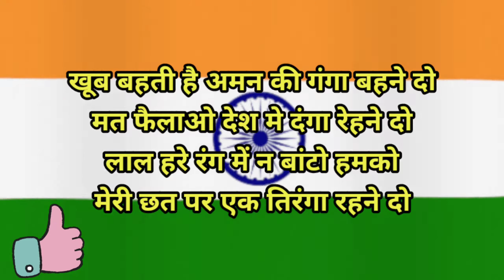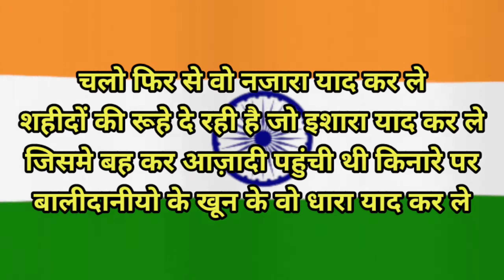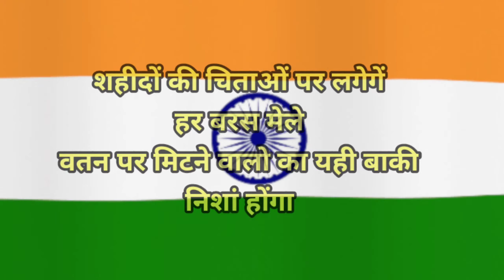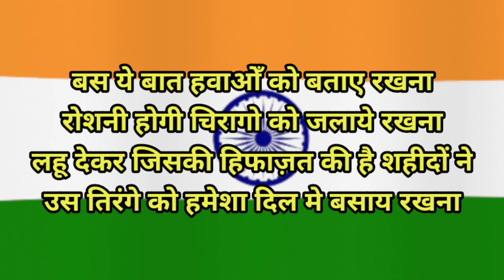15 Patriotic Quotes 15 August | 15 देशभक्ति स्लोगन | DeshBhakti Slogan in HINDI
Patriotism is one of the purest emotion of human being. And as a indian we all are love our country .
some very good patriots Quotes and slogan is in this video.
watch the video and feel the emotion.

deshbhakti quotes
deshbhagti ke nare
patriotic slogans
deshbhagti slogan
desh bhakti slogan in hindi

15 Patriots Quotes On 15 August |
 15 देशभक्ति स्लोगन |
 DeshBhakti Slogan in HINDI |
 PATRIOTIC SLOGAN